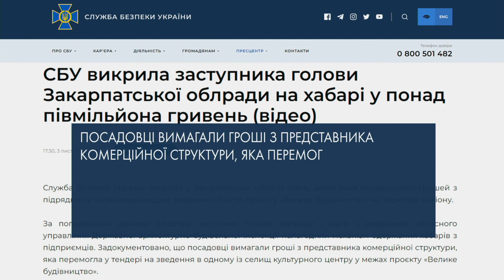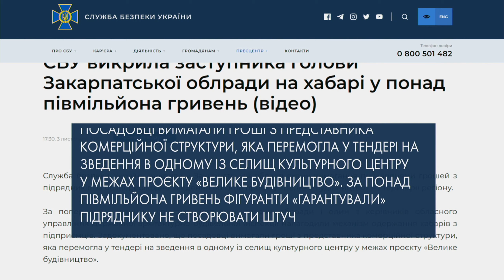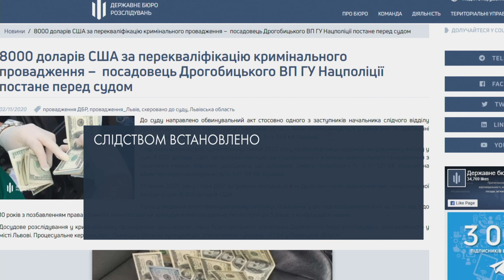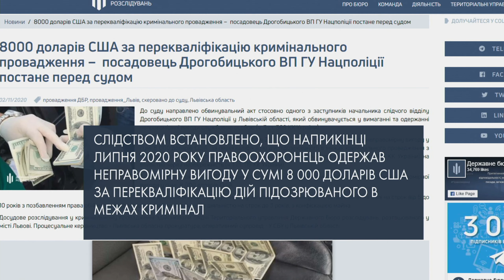Закарпатський посадовець вимагав понад півмільйона гривень хабаря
На Закарпатті заступник голови облради Закарпатської області погорів на хабарі. Промишляв, так би мовити, із одним з керівників обласного управління Державної архітектурно-будівельної інспекції. Вже з цього можна здогадатись, що дует «заробляв» додаткові гроші на будівництві. Утім заробляли незаконно. Бо вони вимагали гроші. Подробиці дивіться у рубриці «Хабар.News». А також:
Депутат Чернігівської обласної ради вимагав хабар…
Та правоохоронець, який постане перед судом, через те, що взяв «на лапу».